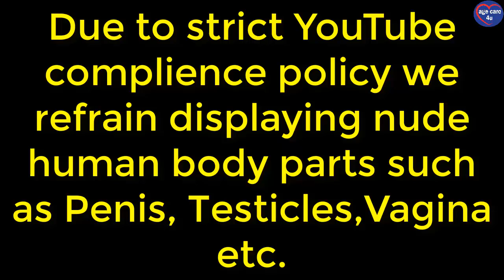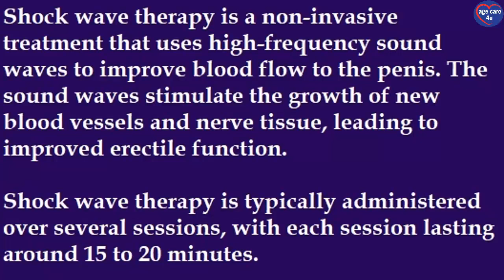Breaking Through Erectile Dysfunction: How Shock Wave Therapy Can Help!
Dive into the world of innovative health solutions with Age Care 4U! 🌟 In this enlightening video, we explore the groundbreaking approach to treating Erectile Dysfunction (ED) through Shock Wave Therapy. Discover how this non-invasive treatment can revolutionize your wellness journey, offering a beacon of hope for those seeking effective solutions. 🚀

Together, let's unlock the secrets to a healthier, happier you! 💪🌿

This tailored approach ensures your content is both informative and engaging, encouraging viewers to explore the benefits of shock wave therapy for ED while reinforcing the core mission of your channel.